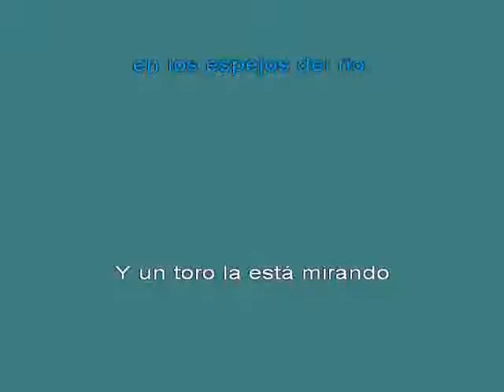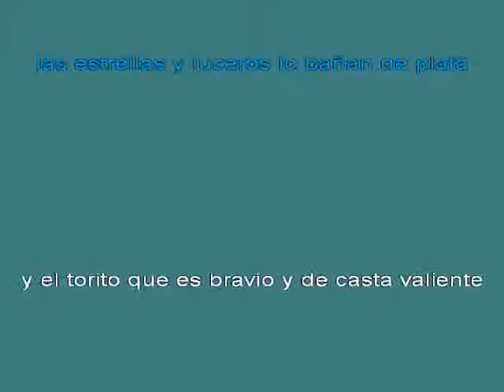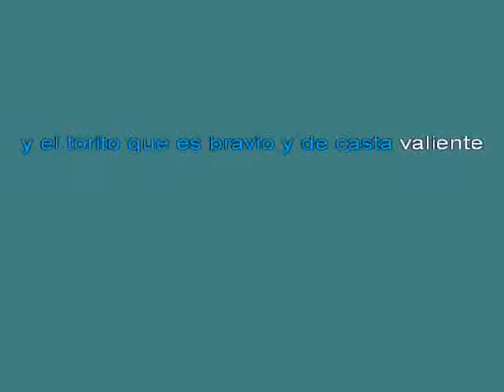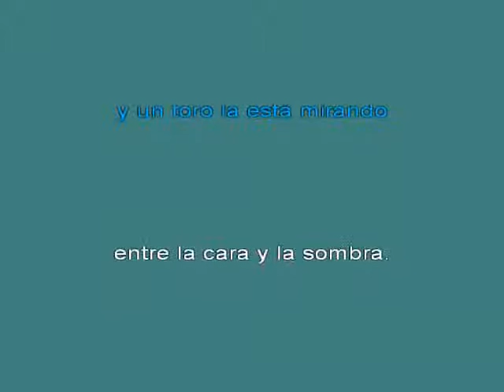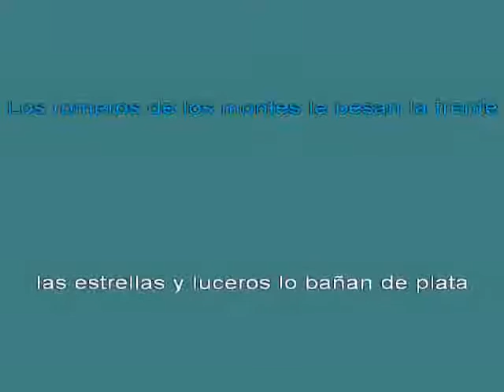Los Centellas ElToroYlaLuna [karaoke]